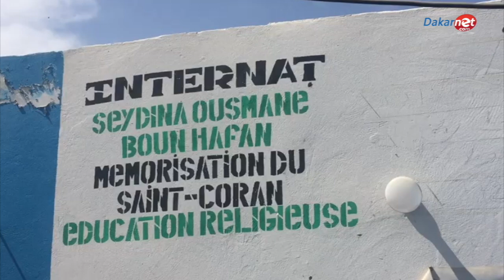Affaire du Maitre Coranique battu: Karim xrum xax crache du feu et menace